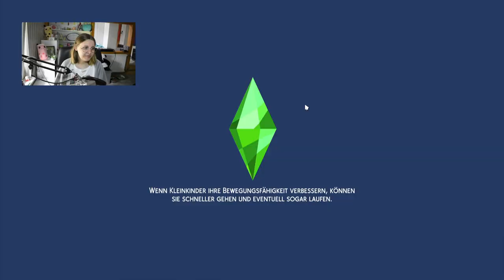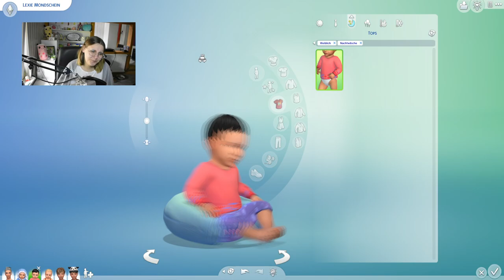Die letzten Kinder kommen! 👶😍 | Die Sims 4 100 Baby Challenge #126